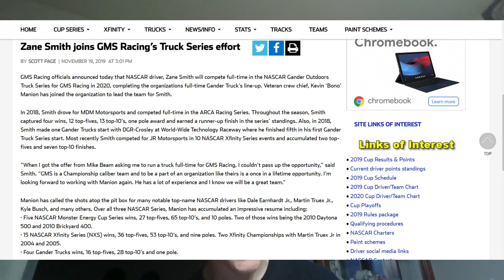Zane Smith Joins GMS Racing In 2020!!!!